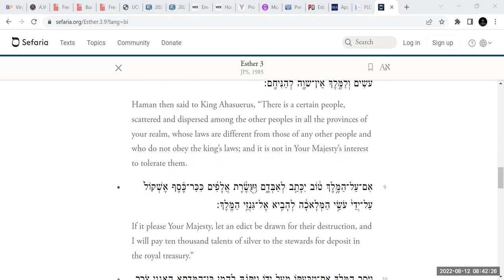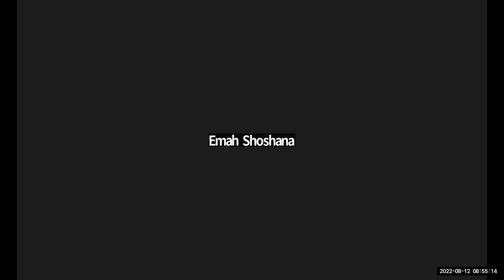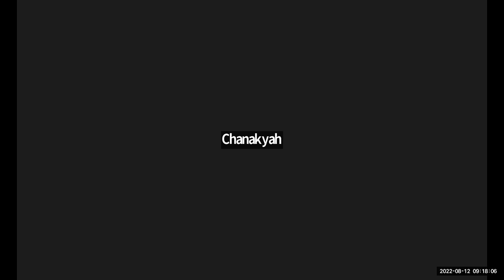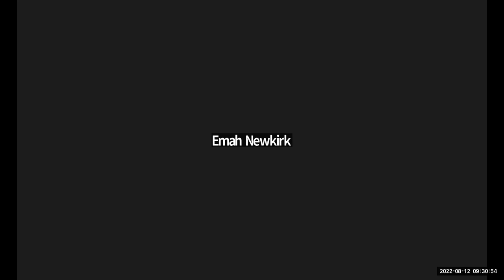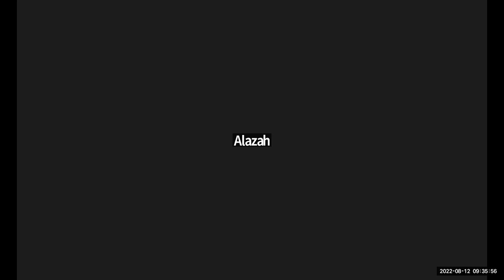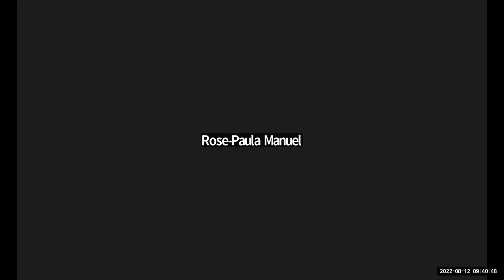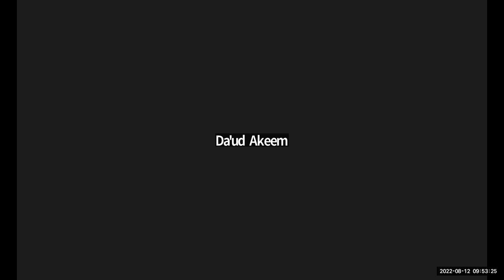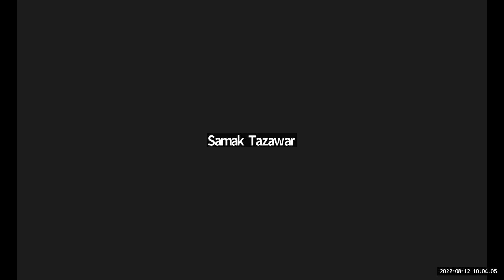G.I.F.T. Study 8/11/22 Lesson By Moreh Samak Tazawar and Moreh Daud Akeem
Proverbs Chapter 14 Verse 1
Esther Chapter 3 Verse 1 - 8, Chapter 4, Chapter 5, Chapter 6, Chapter 7
Psalm Chapter 27 Verse 1